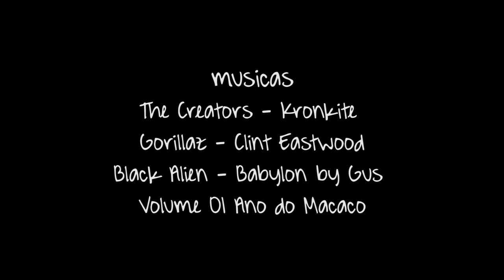Matheus Moraes VS Strong Bike Shop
Piloto mineiro Matheus Moraes fazendo um rolé com sua nova bike!!!